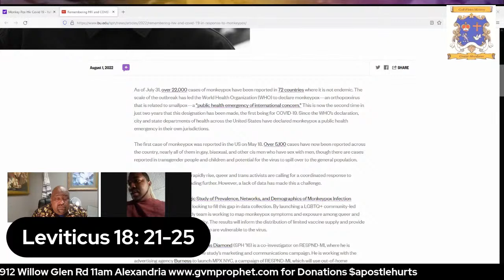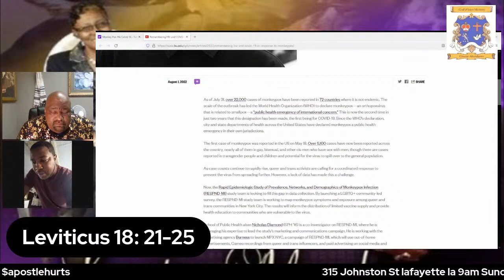Lafayette Live Friday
Praise